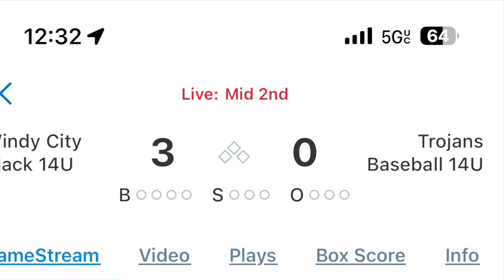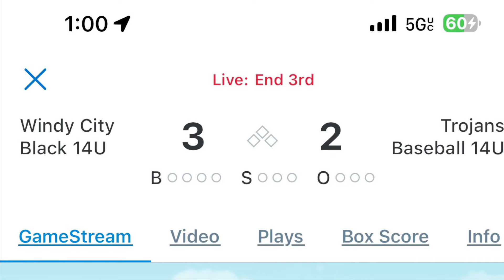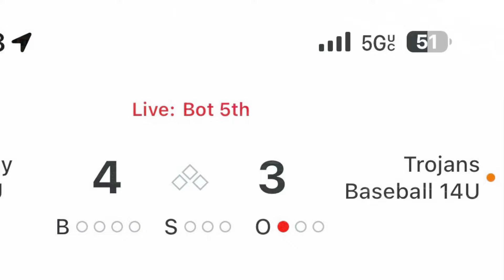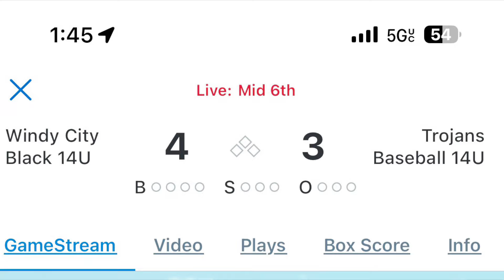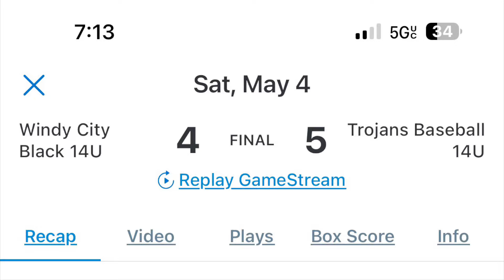5/4/24. Trojans 14U vs Windy City Black 14U (Win 5-4)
Day, 1 of 2, Game 2 of 2.